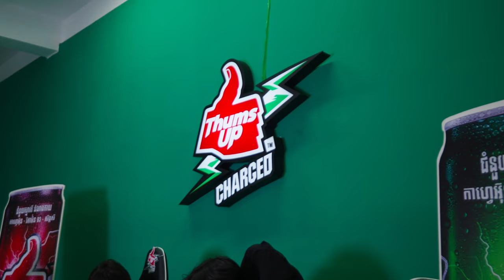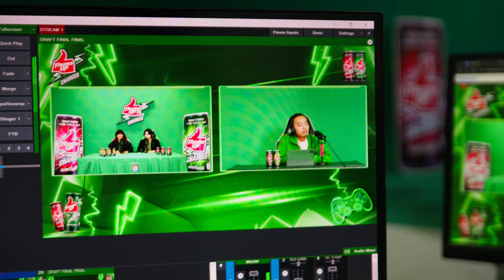MengLy និង ICE Frog និយាយអ្វីខ្លះក្នុងការប្រកួត Charge Battle?